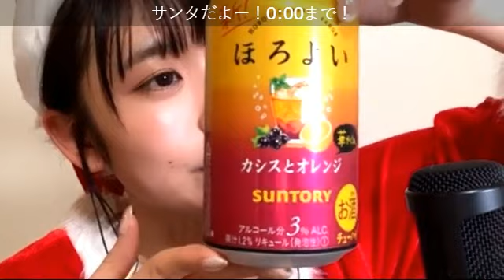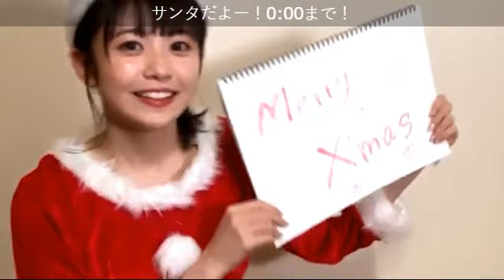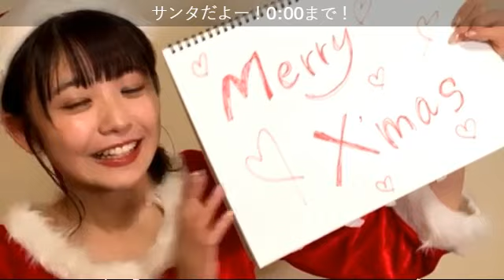【武田雛歩】クリスマスサンタSR配信 @たけやま3.5 2020.12.25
0:00 配信スタート
3:53 スクショしすぎて
15:33 ボーリング
50:55 今日のお供「サントリーほろよい カシスとオレンジ」
53:30 スクショタイム